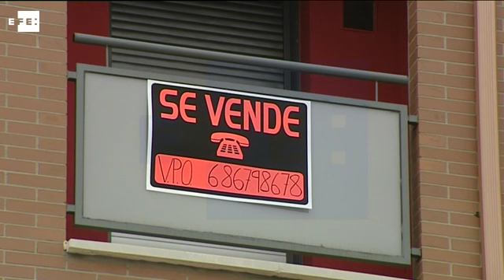El precio de la vivienda crece el 3,2 % de enero a marzo y consolida su alza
Madrid, 12 abr (EFE).- El precio de la vivienda nueva y usada consolida su subida en el primer trimestre del año con un aumento del 3,2 % respecto al mismo periodo del año anterior, según los datos facilitados hoy por el índice Tinsa IMIE General y Grandes Mercados.